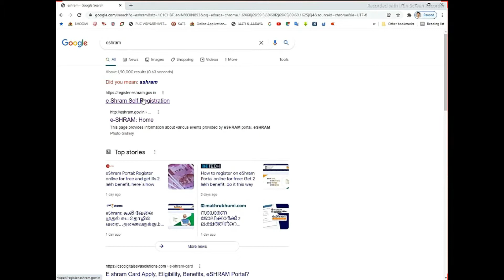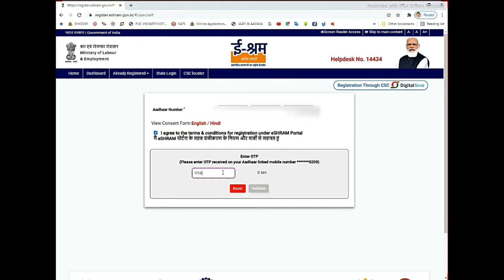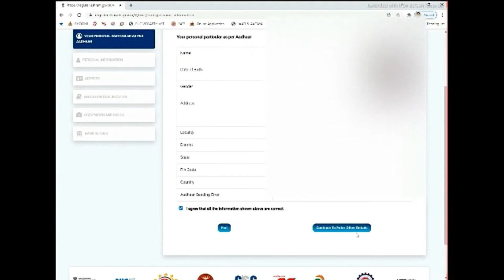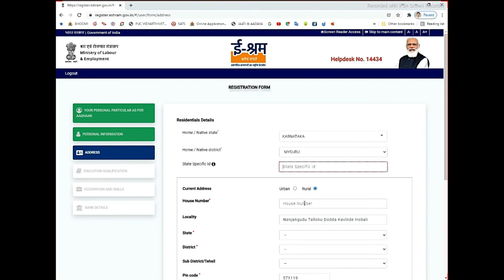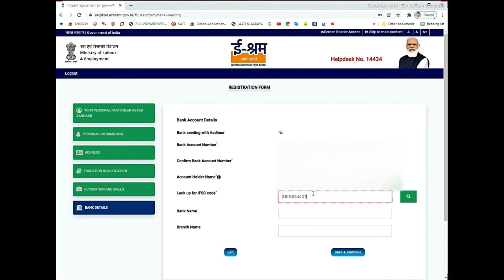Eshram Card For Film Field Actors, Technicians Dancers & Choreographers Film Stage & Related Workers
Benefits
Financial support
Social security program benefits
More employment opportunities
The wave of premiums for 1 year
Bhima Yojana insurance coverage
Monitor migrant workers’ workforce

Documents Required
Aadhar Card
Bank Passbook
Nominee Name & Date of Birth
Mobile Number Linked with Aadhar Number

Information Required
Aadhaar number
Aadhaar linked active mobile number
Age should be between 16-59 years (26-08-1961 to 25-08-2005)